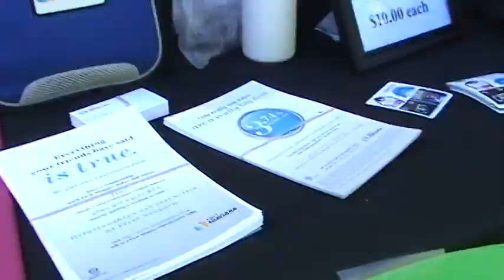PMT's 20th Anniversary Kickoff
Celebrate 20 years of production with Pittsburgh Musical Theater in the West End!